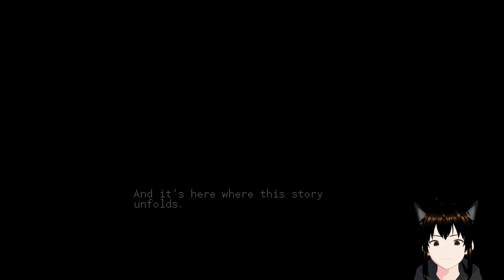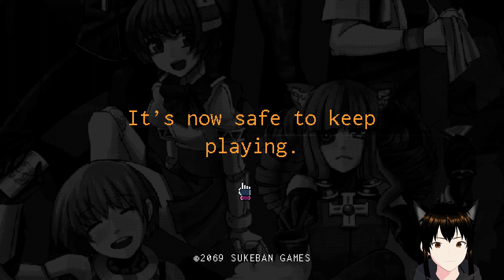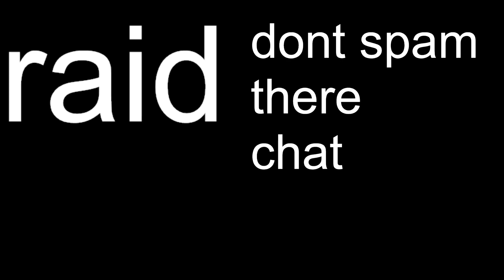the game is longer then i remember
definitly